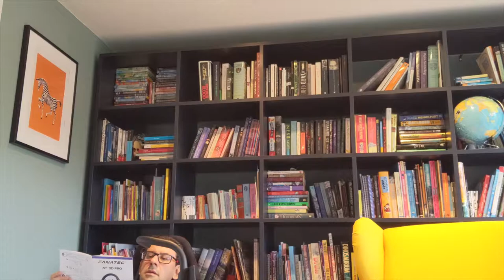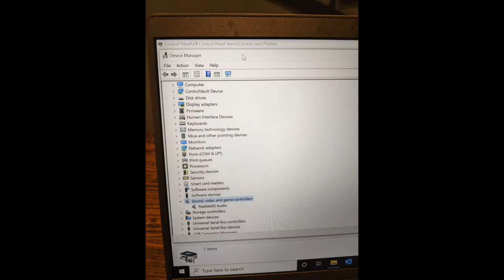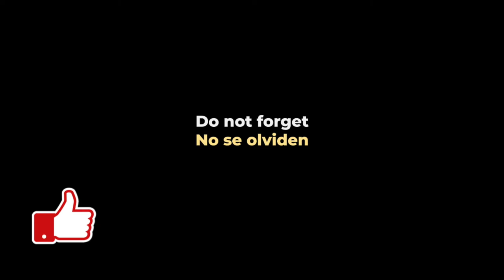Desempacando la Fanatec DD Pro y fallando. ¡¡¡ FAIL !!!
Pues muy emocionados desempacando nueva Fanatec DD Pro totalmente
ignorantes de lo que iba a pasar ...

GT7
Grid
Dirt 5
Playstation
Stadia
and more!